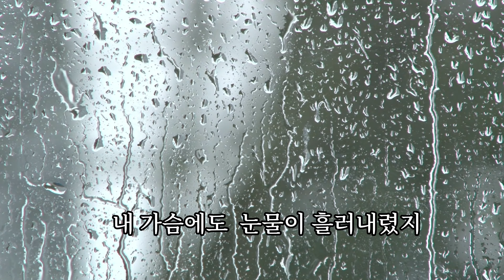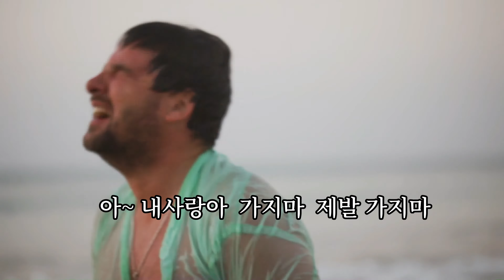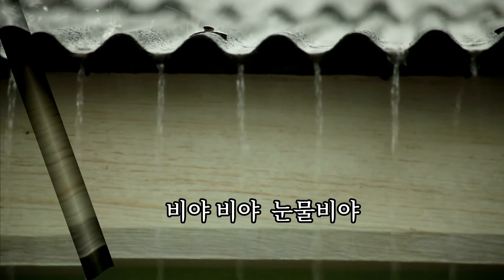눈물비 트로트 정의송 나홀로영상